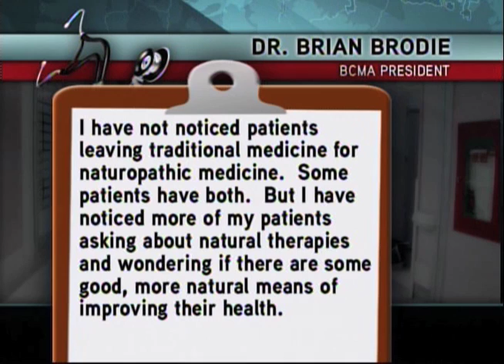SierraSil® on Global TV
21st century medicine based on ancient wisdom, Global TV's Deborah Hope presents 'Natural Alternative' featuring SierraSil® reported by Jennifer Palma.